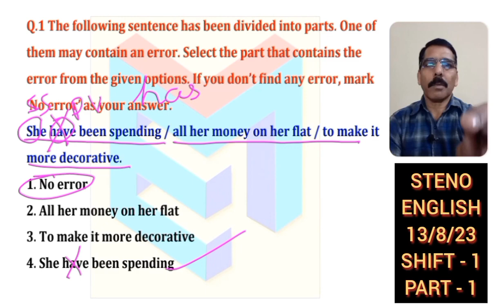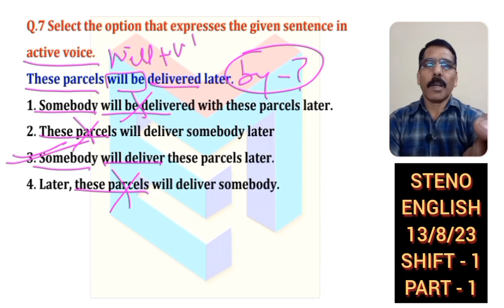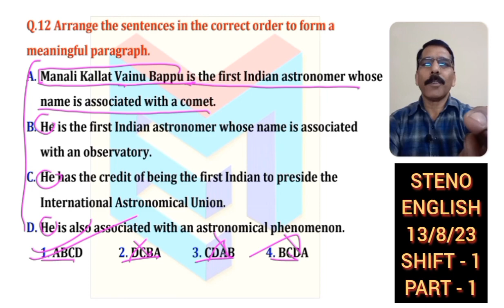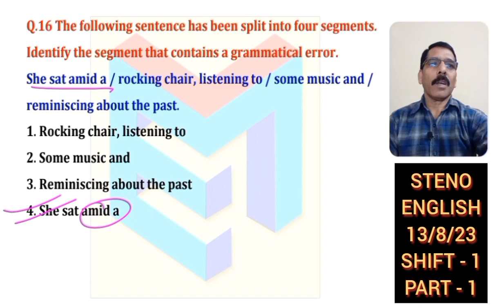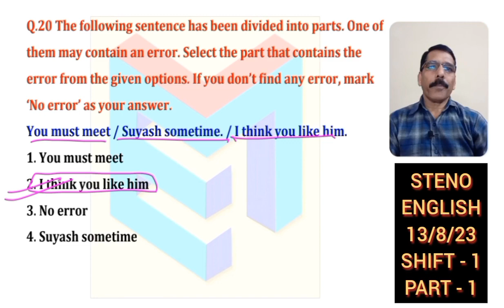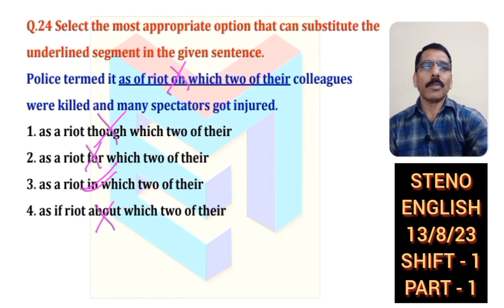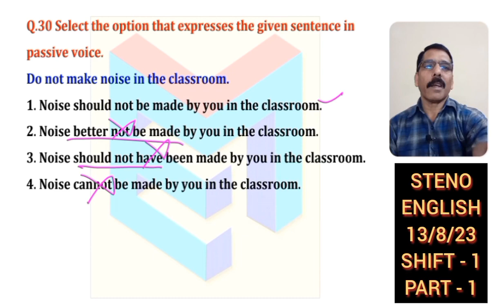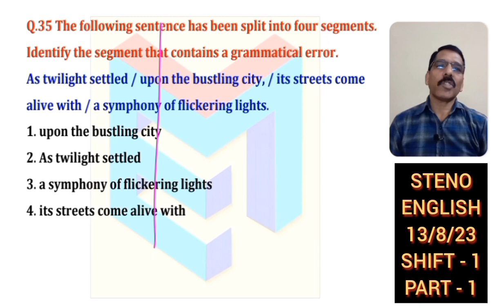SSC Stenographer 2023 // ENGLISH // Previous Paper // Held on 13 August, 2023, Shift -1 // Part - 1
- in this video we have discussed the previous paper of stenographer English, held on 13 August, 2023, Shift - 1 from question 1 to 35
- In this series we will discuss all the papers of steno English conducted on 12 & 13 August, 2023
- These discussions are extremely useful for the candidates who are appearing in SSC stenographer Exam